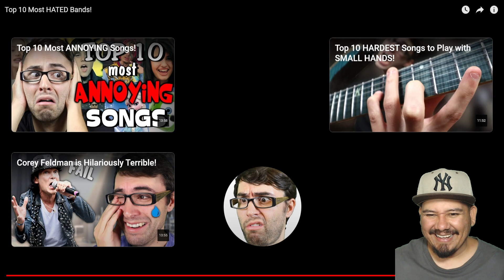Top 10 Most HATED Bands! Steve Terryberry Reaction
Ineedafixx Reacts to Top 10 Most HATED Bands! Steve Terryberry Reaction

▪️▪️▪️▪️▪️▪️▪️▪️▪️▪️▪️▪️▪️▪️▪️▪️▪️▪️▪️▪️▪️▪️Type of Reactions▪️▪️▪️▪️▪️▪️▪️▪️▪️▪️▪️▪️▪️▪️▪️▪️▪️▪️▪️▪️▪️▪️
This reaction video has guitars, metal music, death metal music, disturbing music videos, music production, funny music videos, music music artists, singing, drums, beats, lyrics, and YouTube video creator Steve T.

Ineedafixx Tv Reacts to I Attempted to Make a Signature Guitar

▪️▪️▪️▪️▪️▪️▪️▪️▪️▪️▪️▪️▪️▪️▪️▪️▪️▪️▪️▪️▪️▪️ My Other Channels On My Website ▪️▪️▪️▪️▪️▪️▪️▪️▪️▪️▪️▪️▪️▪️▪️▪️▪️▪️▪️▪️▪️▪️